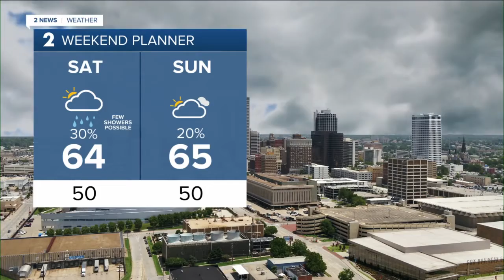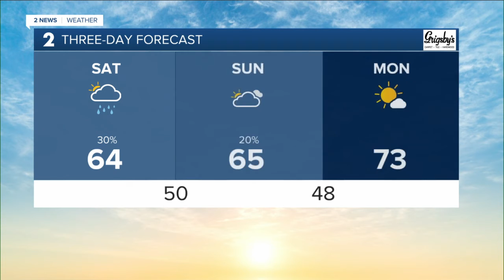Some showers Friday night and Saturday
Mike has a look at that weekend forecast and the warm up for next week, including Halloween.